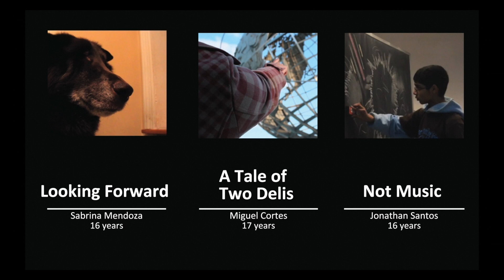Official Selection The Colombian Film Festival 2014